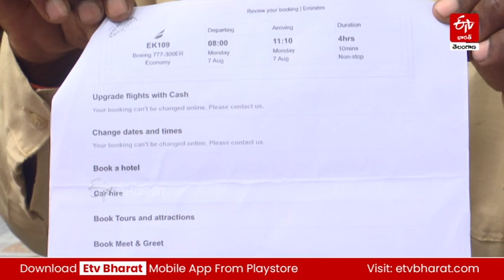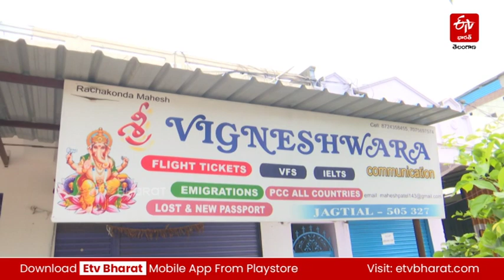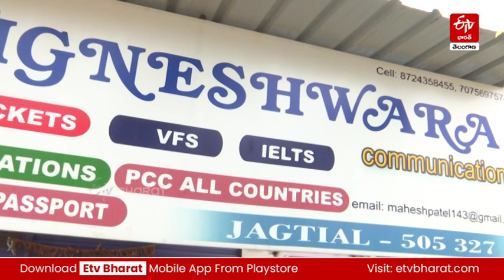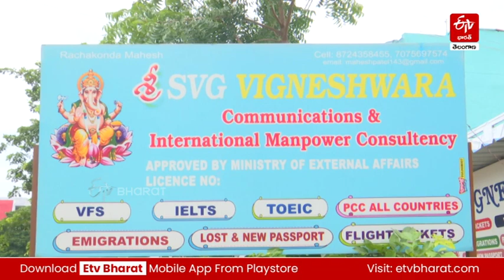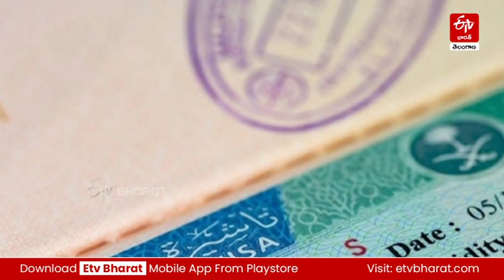గల్ఫ్​ ఏజెంట్ల మోసాలు.. బాధితుల అష్టకష్టాలు || Gulf Agents Frauds Telangana